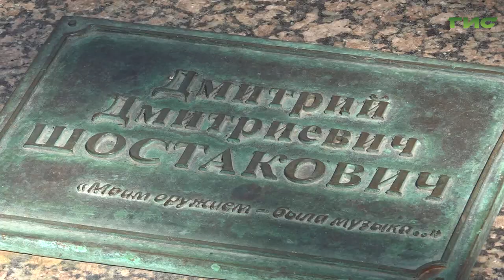В Самаре отметили 118 лет со дня рождения Дмитрия Шостаковича